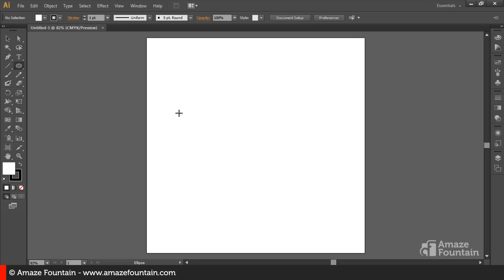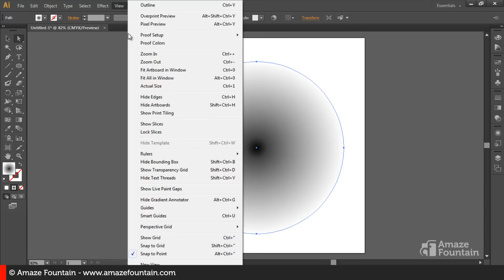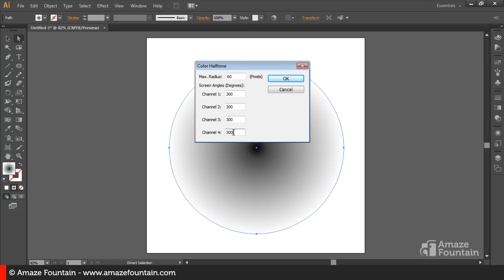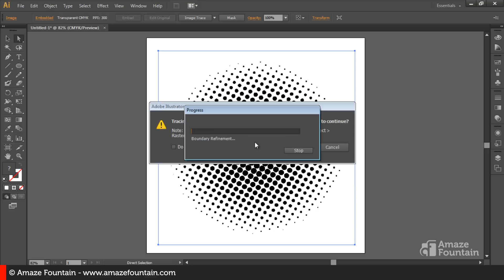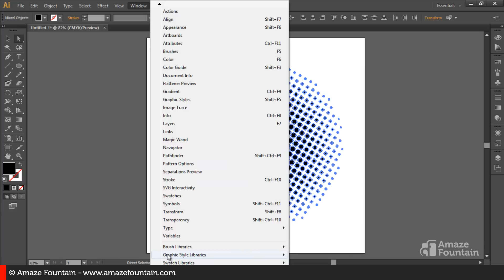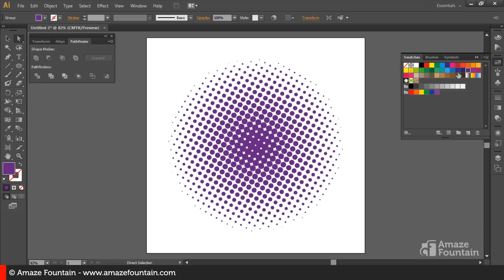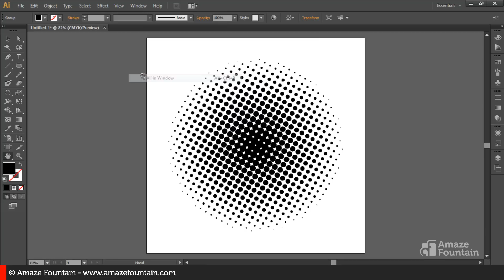ILLUSTRATOR TUTORIAL: How To Create Halftone Effect (Illustrator Graphics Design Tutorial)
On this video Amaze Fountain will teach how to create a Halftone Effect design with Adobe Illustrator.